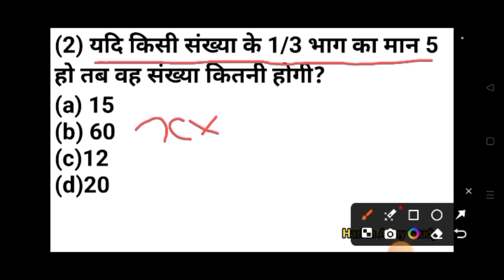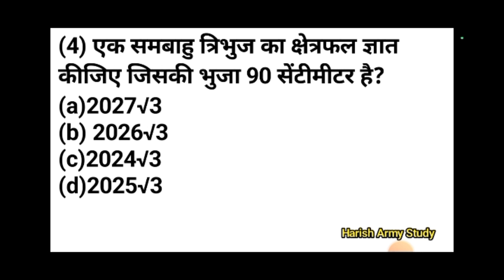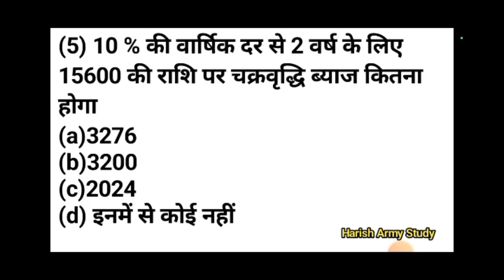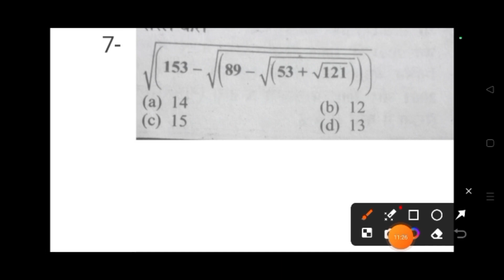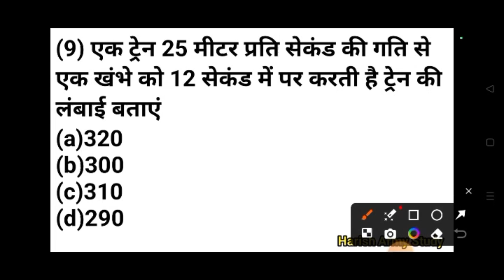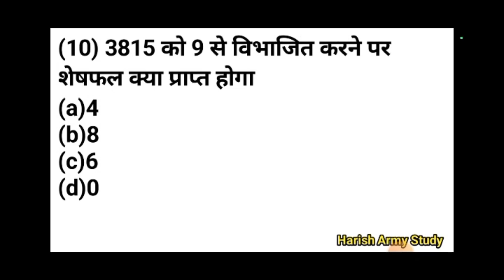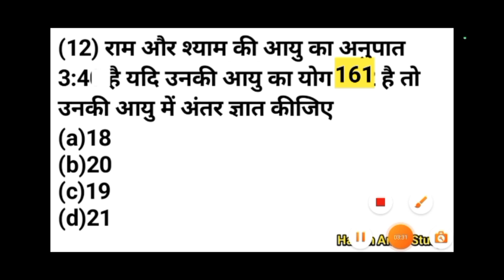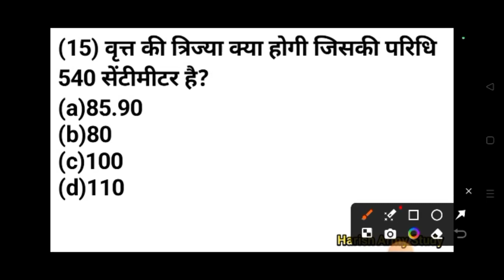ARMY AGNIVEER GD TND 15 MATHS MOCK TEST